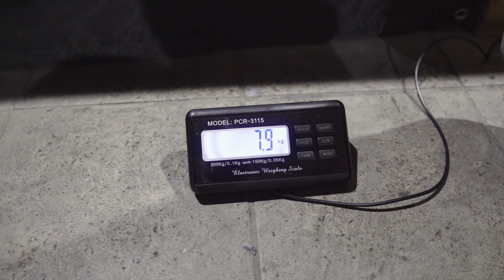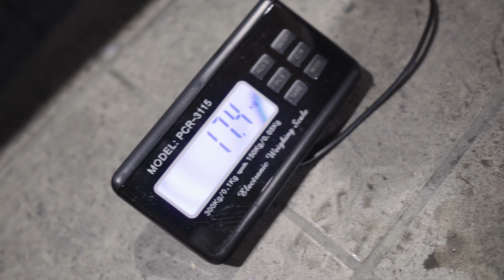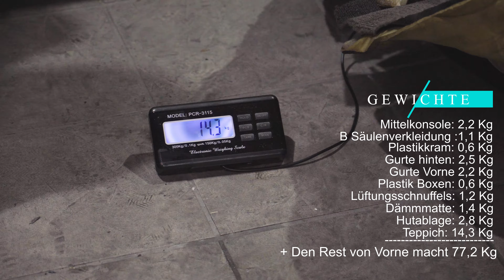Leerräumen - Alles Muss Raus ! | E30 Tracktool | Low Rims Design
Moin!

Heute geht’s um das Thema Leerräumen/Gewicht verlieren am E30.
Wir machen den Innenraum nackig und wiegen mal alles durch was wir ausgebaut haben ✌🏻

Wenn ihr ein klein wenig schneller informiert sein wollt was wie wo passiert bei uns, dann könnt ihr uns auch gern unter unserem Instagram-Profil folgen:

L O W   R I M S   D E S I G N (@low_rims_design)

Bleibt dran - es lohnt sich ;-)